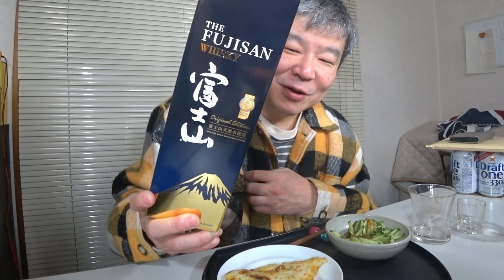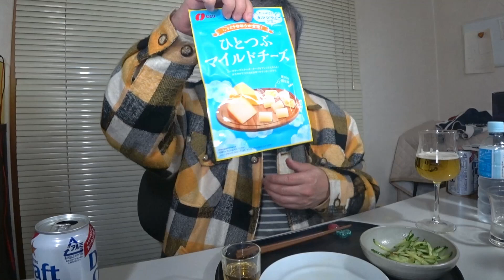【おっさんと乾杯#112】ドビュッシーの交響曲とは？？？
※メインチャンネルもどうか宜しくお願いします！！